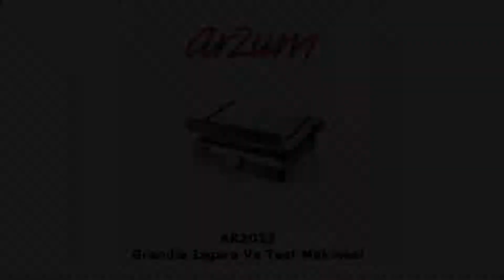Arzum Grandia Panini Press and Sandwich Maker